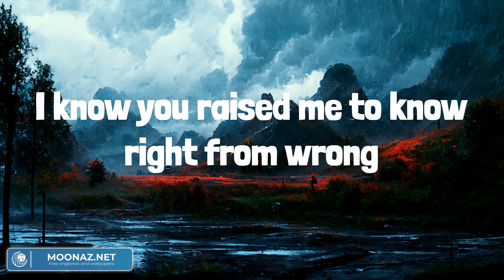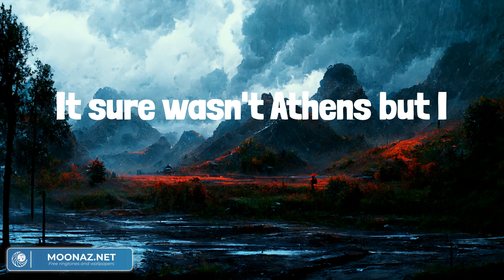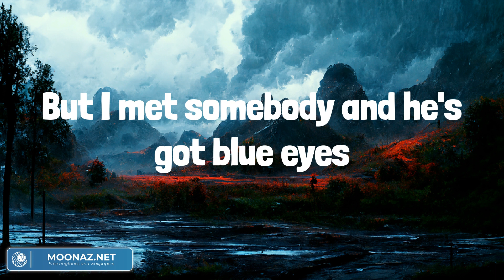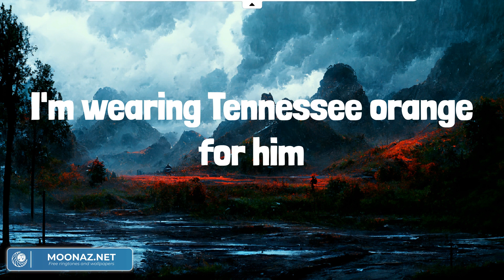Tennessee Orange - Megan Moroney (Lyrics) - Country Life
Mama, I'm callin', I've got some news
Don't ya tell daddy, he'll blow a fuse
Don't worry, I'm doin' okay
I know you raised me to know right from wrong
It ain't what you think and I'm still writin' songs
Just never thought I'd see the day
I've never felt this way
I met somebody and he's got blue eyes
He opens the door and he don't make me cry
He ain't from where we're from
But he feels like home, yeah
He's got me doin' things I've never done
In Georgia, they call it a sin
I'm wearing Tennessee orange for him
Took me to Knoxville last Saturday
And I wore the hat on his dash to the game
It sure wasn't Athens but I
Fell for him under those Neyland lights
Mama, forgive me, I like him a lot
Hell, I'm learning the words to Old Rocky Top
And he's got a smile that makes me forget
I've always looked better in red
But I met somebody and he's got blue eyes
And I still want the Dawgs to win
But I'm wearing Tennessee orange for him